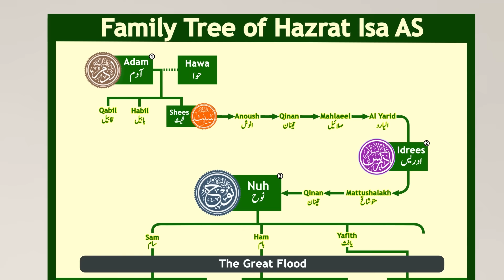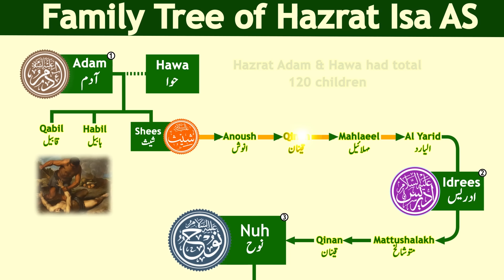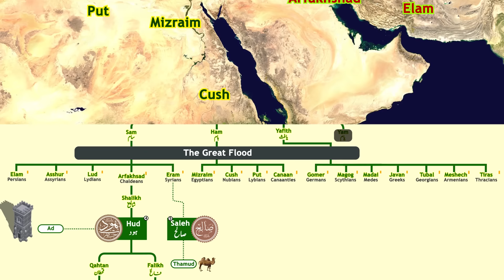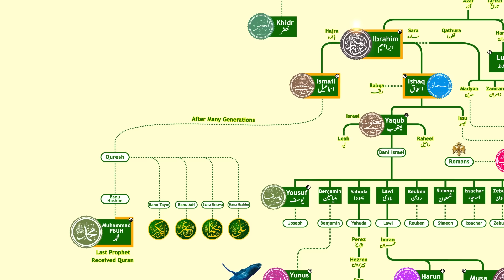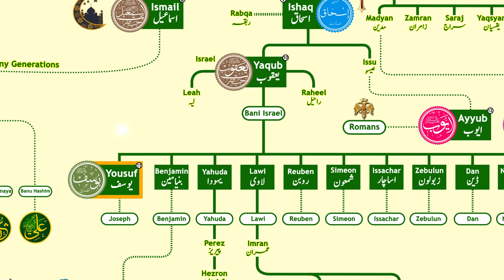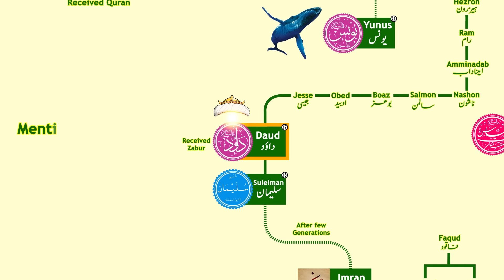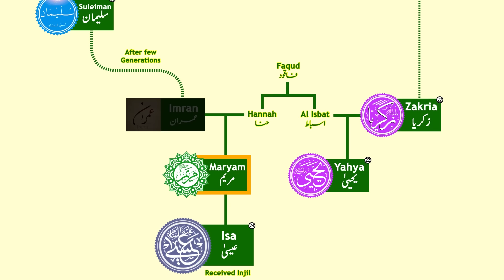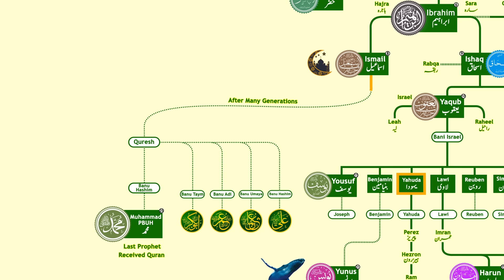Hazrat Isa Family Tree | How Jews and Christians Related? | Nasheed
In this video, we explore the family tree of Hazrat Isa (AS) or Jesus. We'll see how Muslims and Christians related to each other through the Prophet Isa AS. We have discussed Hazrat Isa's Family Tree from Hazrat Adam to Hazrat Ibrahim AS & then Hazrat Ibrahim to Hazrat Isa AS. We will see from which Tribe of Bani Israel does he belongs to & whether he was the last Prophet of Banu Israel? And how Prophethood was shifted to the Arabs and hence Prophet Muhammad PBUH i.e. in the line of Hazrat Ismail AS.
We will also see that how Judaism, Christianity and Islam see Prophet Isa or Jesus & How how Muslims view Jesus as the Messiah and who was responsible to crucified him.